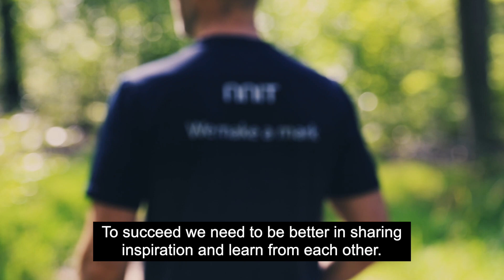More digitally driven sustainability please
How can you ensure the sustainable transformation of your organization when unforeseen events occur?

Climate change increases the necessary attention to your company’s resilience, while investment in the green transition has accelerated rapidly in recent years creating new business opportunities. How to manage this delicate balance?

The talent mass to address your key challenges is scarce – what should you do to attract and retain critical resources?

We have gathered input from this year’s NNIT Expectation Barometer into three themes:
🍃 Sustainability and resilience
📈 Growth and opportunity
💡 Talent and new ways of working

Get the results and analyses from each theme, complemented by lots of specific inspiration